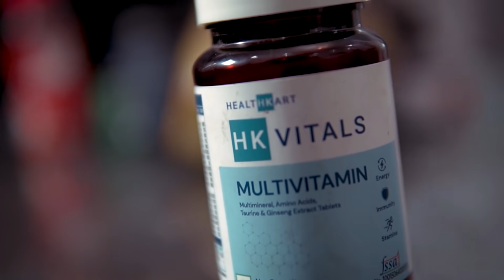MEDAL TOH AANA HI THA🏅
Hello guys,
Bhaut bhaut sukhriya sabhi ka itne sare best wishes dene ke liye ❤
Medal toh ana hi tha jab itne logo ka sath tha🥺
Dekho dekho konsa medal aya or kaise or kitne weight mei aya & how did the powerlifting competition go!🤓

Edited by: Abhinav Tomer